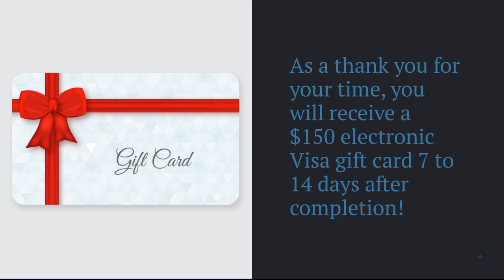20221101 Atlanta News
Hey Atlanta! Do you like to keep up with news and events happening around your area? If so, we have the perfect study for you! Join us for this 90 minute discussion group taking place November 16th or 17th in which you will be able to share your opinions!

 As a thank you for your time, you will receive a $150 electronic Visa gift card 7 to 14 days after completion! Don't delay, get started today!